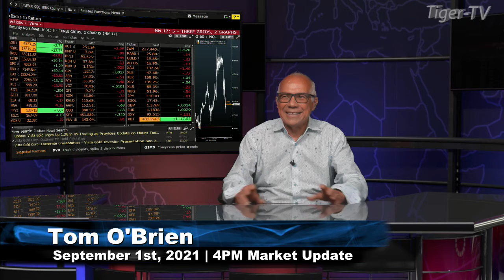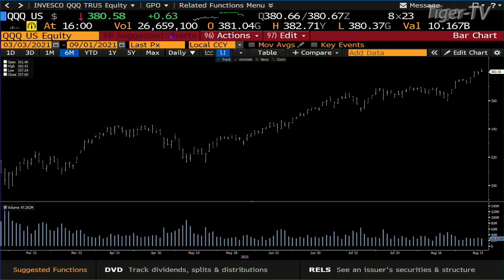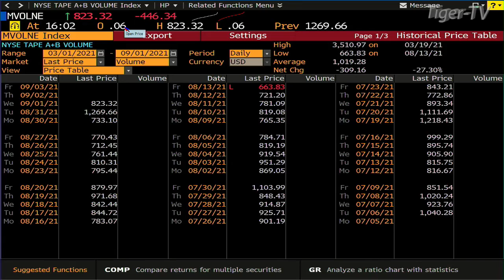September 1st, 4PM Market Update on TFNN - 2021